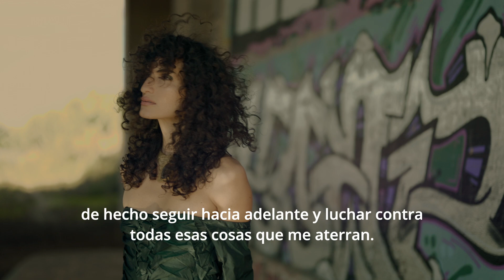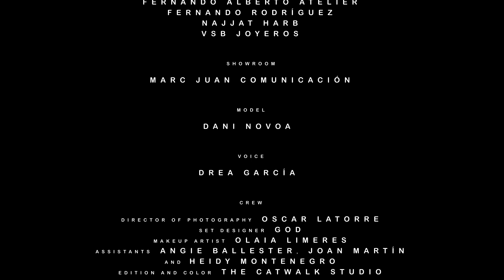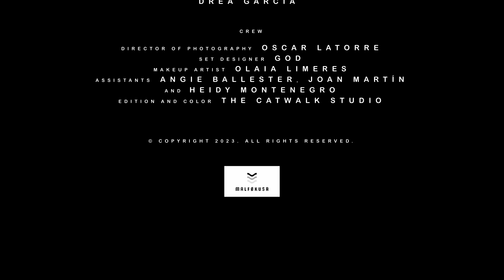Decision_SUB.EN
Somewhere in her inner thoughts, Dani, a lost young woman, seeks to express what she holds in her heart. As she searches for her place in the world, she invites us to reflect with her. She is fragile, anguished, unable to escape the feeling that an existential void is keeping her in the dark. Will she succeed in asserting her feelings? Join her in this inner journey full of emotions to take a decision.